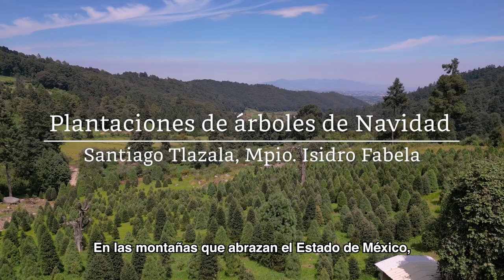Plantaciones de árboles de Navidad - Santiago Tlazala - EdoMex